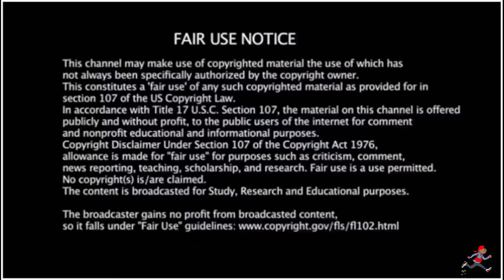Look Here BTS 방탄소년단 English Lyrics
EP488 Smokey Approved Korea- American Rapper First Time - Look Here BTS 방탄소년단 English Lyrics